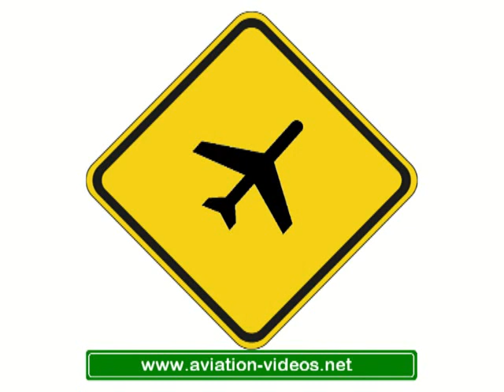Germany - Air Force Transall C-160D 5041 (cn D63)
5041 (cn D63)